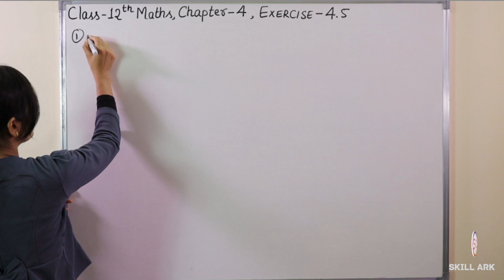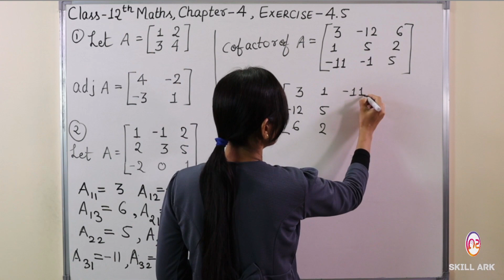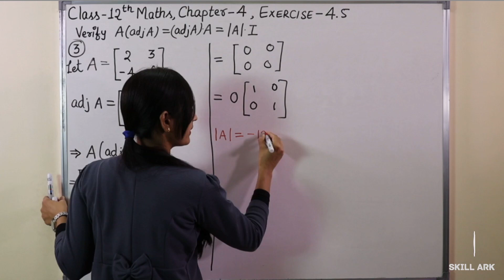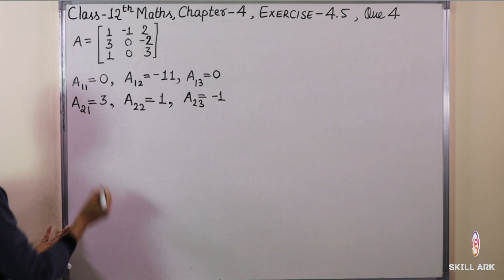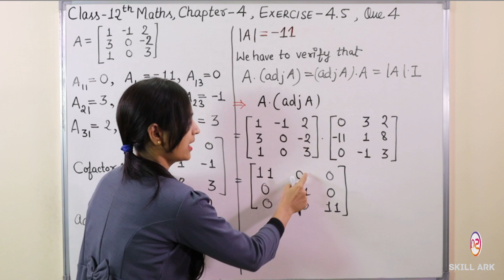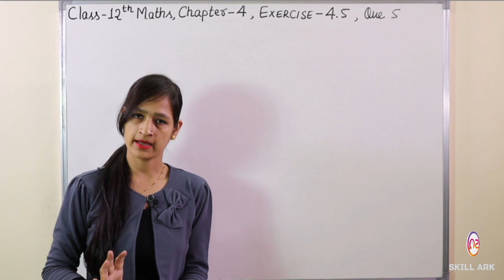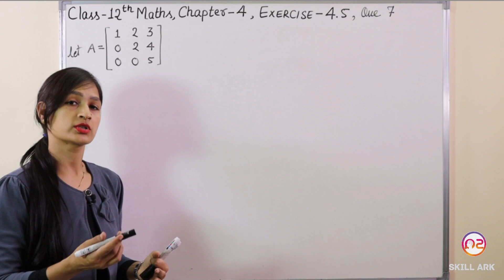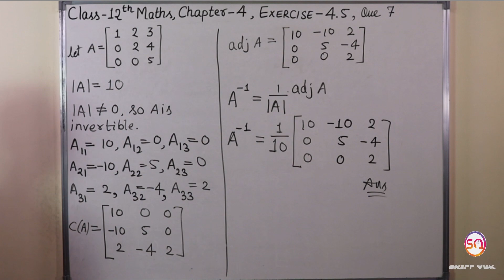Class 12 Maths Chapter 4, Exercise - 4.5 (Q. 1, 2, 3, 4, 5, 6 & 7) | Determinants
In this video, you are going to learn Class 12 Maths Chapter 4, Exercise 4.5 (Q. 1, 2, 3, 4, 5, 6 & 7) [Determinants] (CBSE Class / NCERT Solutions).

Sections:
00:00 - Intro
00:34 - Question 1 (Exercise 4.5)
01:43 - Question 2 (Exercise 4.5)
06:41 - Question 3 (Exercise 4.5)
13:32 - Question 4 (Exercise 4.5)
26:42 - Question 5 (Exercise 4.5)
29:24 - Question 6 (Exercise 4.5)
30:56 - Question 7 (Exercise 4.5)